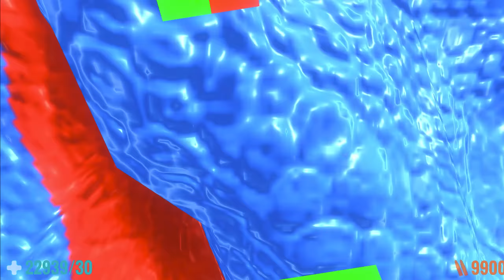DEATH RUN vs SUPERMAN MOSASAURUS - Animal Revolt Battle Simulator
DEATH RUN vs SUPERMAN MOSASAURUS in Animal Revolt Battle Simulator (ARBS) gameplay with dinosaurs!
Animal Revolt Battle Simulator (arbs) is the first game of its kind where all movements and interactions between animals are based entirely on physics. The game has many modifications of weapons, armor and many creatures, including herbivore dinosaurs and carnivore dinosaurs. This is a real sandbox game, play and Have fun!